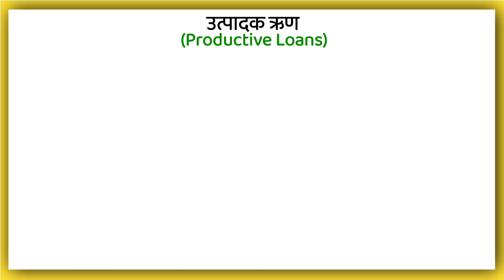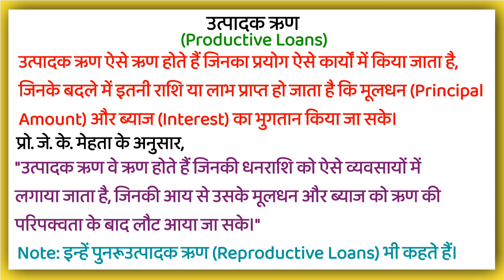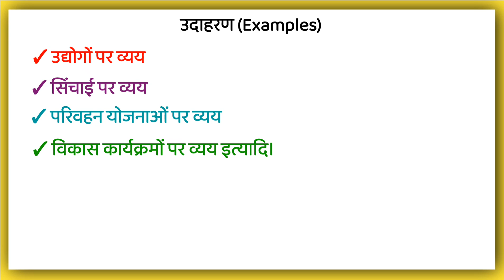उत्पादक ऋण किसे कहते हैं | Utpadak Rin kise kahate hain | What is Productive Debt Explain in Hindi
आप के प्रश्न

उत्पादक ऋण
उत्पादक ऋण हिंदी में
उत्पादक ऋण किसे कहते हैं
क्या होता है उत्पादक ऋण
क्या है उत्पादक ऋण
उत्पादक ऋण के बारे में पूरी जानकारी
उत्पादक ऋण क्या है
उत्पादक ऋण का अर्थ
उत्पादक ऋण की परिभाषा

पुनरुउत्पादक ऋण
पुनरुउत्पादक ऋण हिंदी में
पुनरुउत्पादक ऋण किसे कहते हैं
क्या होता है पुनरुउत्पादक ऋण
क्या है पुनरुउत्पादक ऋण
पुनरुउत्पादक ऋण के बारे में पूरी जानकारी
पुनरुउत्पादक ऋण क्या है
पुनरुउत्पादक ऋण का अर्थ
पुनरुउत्पादक ऋण की परिभाषा